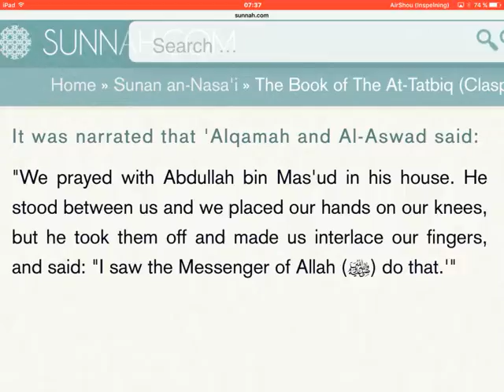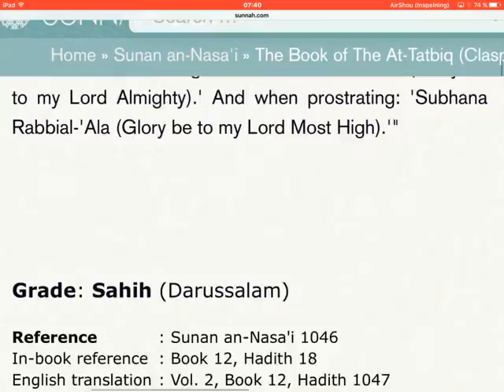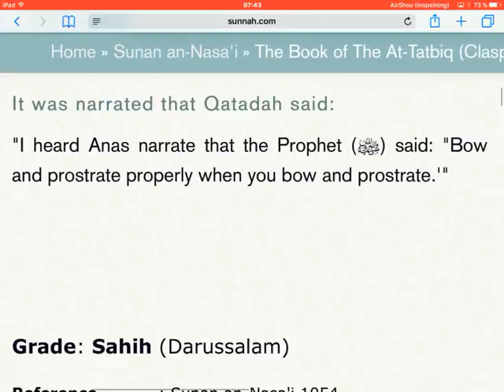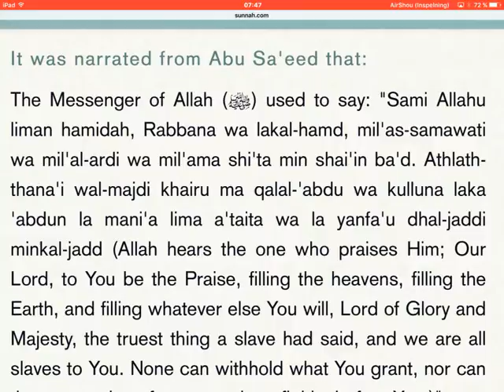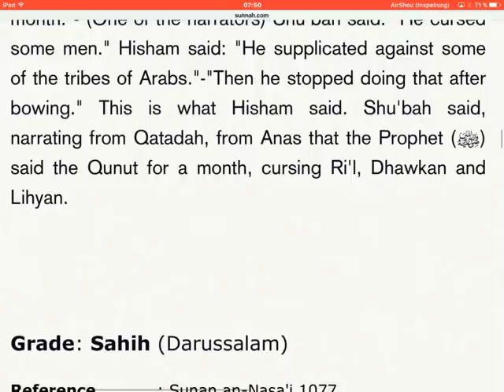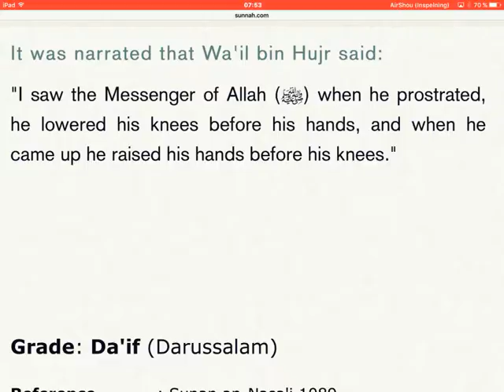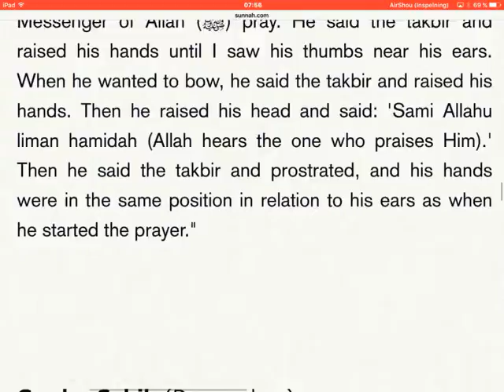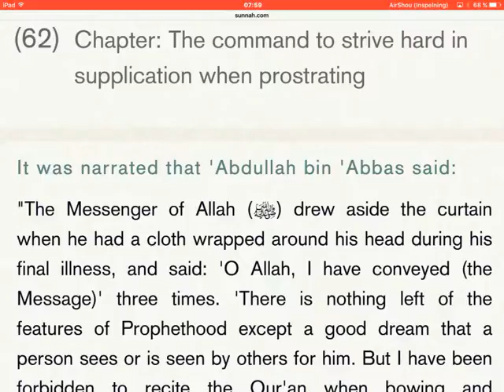Sunan An Nasa'i (english) - book 12 part 1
In the prayer.